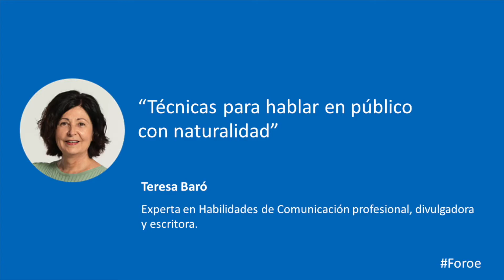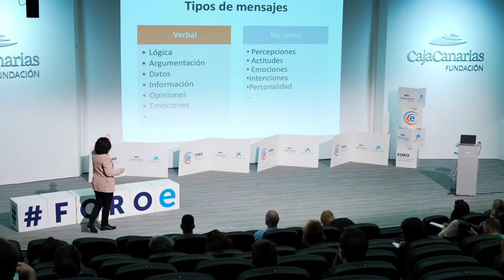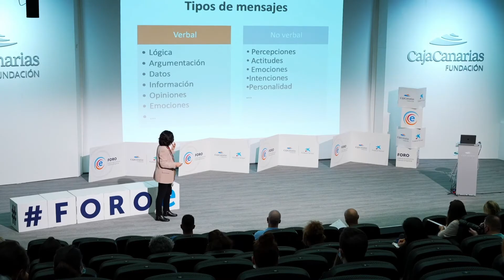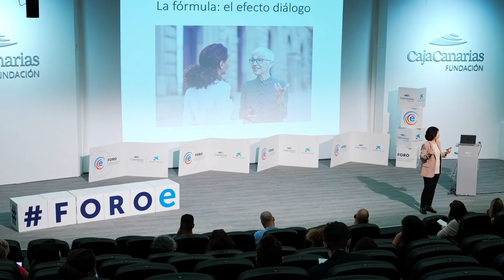Teresa Baró. Técnicas para hablar en público con naturalidad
Este video es un resumen del workshop "Técnicas para hablar en público con naturalidad" que impartió Teresa Baró,  experta en habilidades de comunicación profesional, divulgadora y escritora. Especializada en el desarrollo de la inteligencia no verbal en el ámbito empresarial y educativo.

En este taller Teresa Baró explicó algunas herramientas fáciles y prácticas para conectar con nuestra audiencia en cualquier formato. La comunicación no verbal y la voz son decisivos para transmitir credibilidad, seguridad y naturalidad. La rigidez provocada por el exceso de tensión o de formalidad desaparece si trabajamos el “efecto diálogo”. Destacó que con la palabras, el lenguaje corporal y la voz podemos sentirnos cómodos en el escenario y conseguir una imagen profesional y cercana.

Esta actividad forma parte del Foro nueva economía, nueva empresa que es un programa organizado por la Fundación CajaCanarias y Fundación "la Caixa", con la dirección técnica de la Fundación Fyde CajaCanarias y la Asociación Española de Directivos (AED).